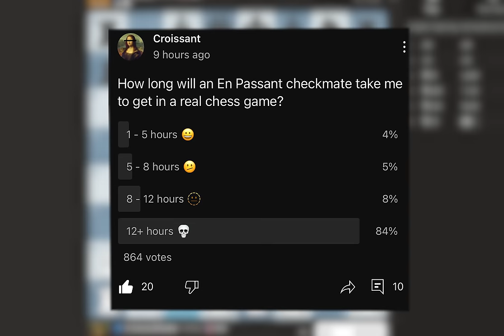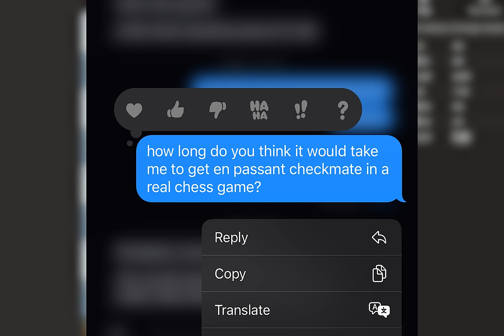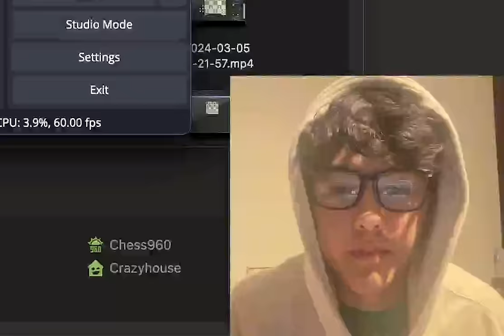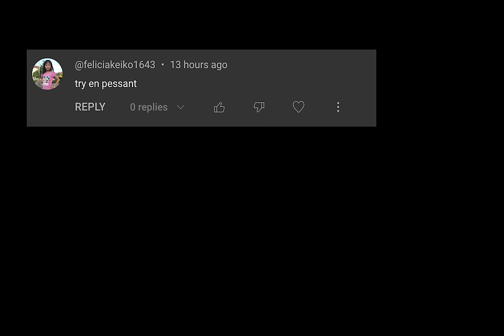I Actually got an En Passant Checkmate...(Rarest Checkmate in Chess)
After every single comment told me that, "the castling checkmate isn't actually the most rare checkmate!!." I spend an unhealthy and unholy amount of hours getting this En Passant Checkmate.

This was painful...